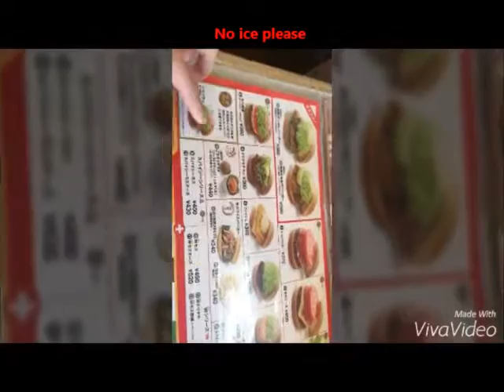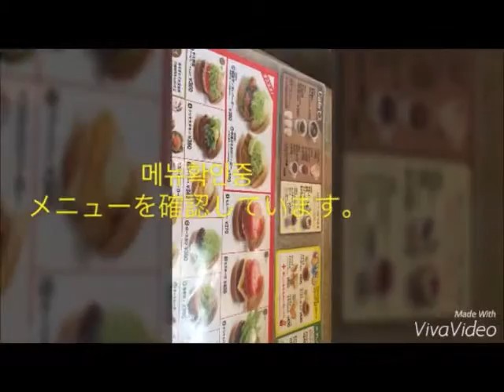[Eng日韓字幕]Mos Burger 모스버거 モス [#19]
モスに行ってきました。I went to go to Mos burger 모스버거에 갔다왔어요